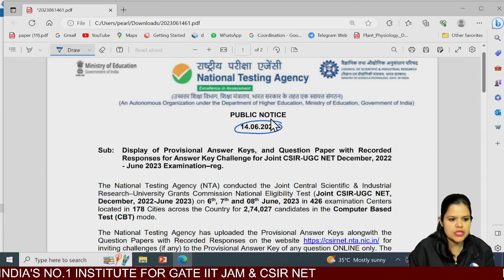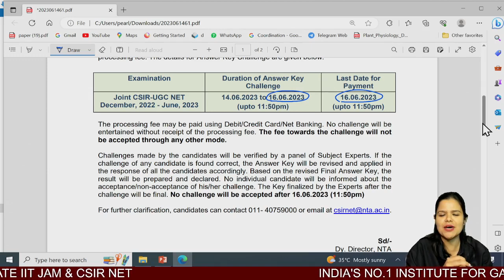CSIR NET Life Science Response Sheet Released - Check Answer Key Now!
CSIR NET Life Science Response Sheet 2023 has been released – check the answer key now! Compare your answers with the official response sheet to assess your performance. Don’t miss this opportunity to evaluate your exam and stay updated on any important announcements.

IFAS: India's No. 1 Institute for CSIR NET Life Science, SET Life Science & GATE Biotechnology Examination!!

Dear Aspirants,
To get detailed free counselling session, you can fill the form

👇Enroll for IFAS CSIR NET Life Science Online Classes: 👇

✔️Live Interactive lectures with India’s Best Educators for CSIR NET Life Science.
✔️ CSIR NET Life Science Recorded Video lectures can be downloaded in IFAS App & watch offline.
✔️ CSIR NET Life Science Online Test Series (CSIR NET Life Science Unit Test & CSIR NET Life Science Mock Test) with detailed analysis.
✔️ CSIR NET Life Science Previous Year Question with detailed explanation.
✔️ Updated CSIR NET Life Science Study Material.